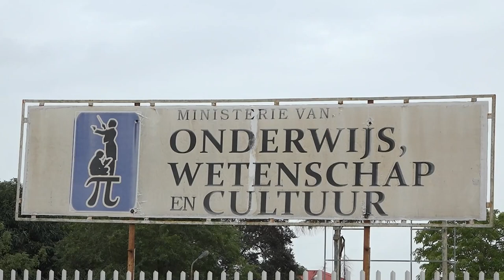28 05 2024 KORTE BERICHTEN